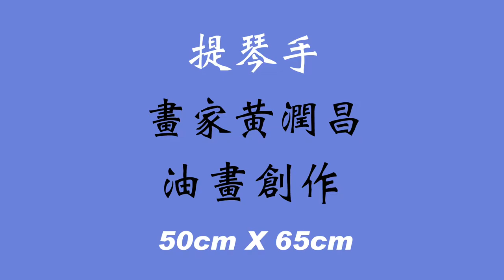提琴手 【畫家黃潤昌/成吉思汗工作室】